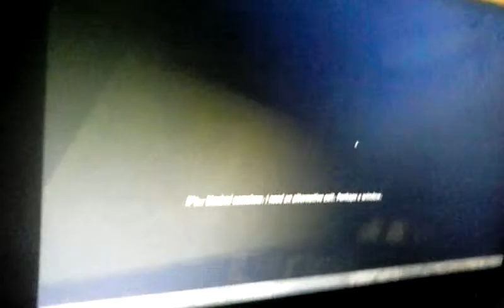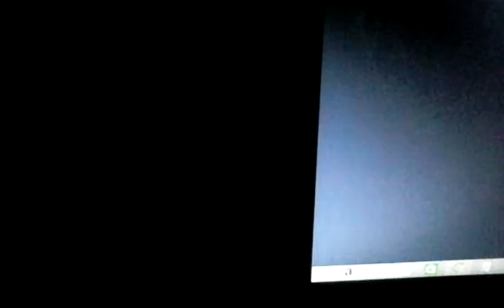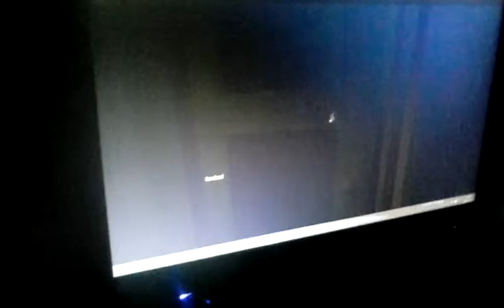I play Confined on ROBLOX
Confined is a great game!